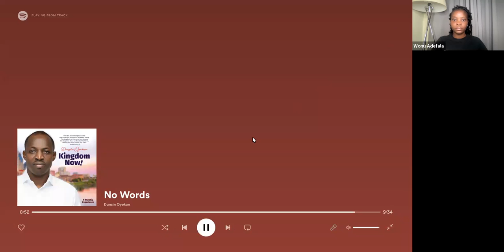Soul Detox Day 10